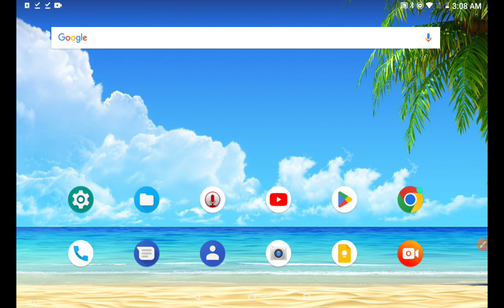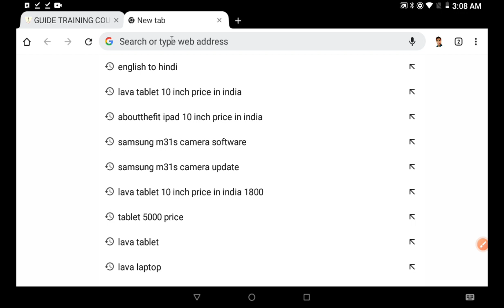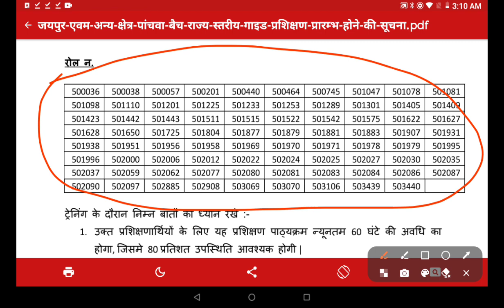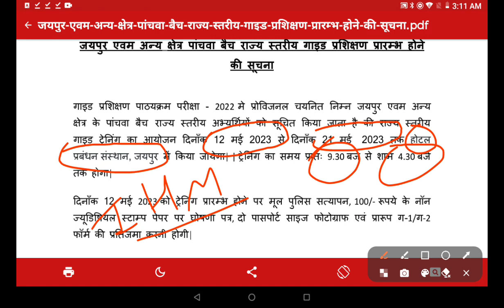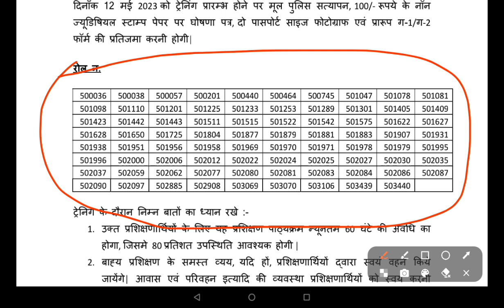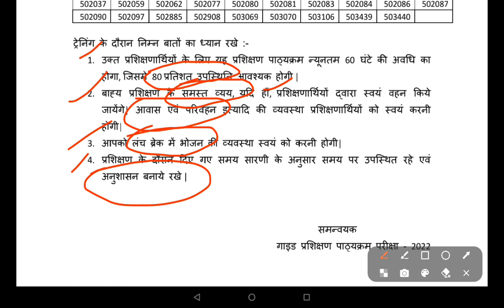Jaipur state guide 5th batch training start 12 may 2023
@EDUCATED INDIA

educatedindia01230